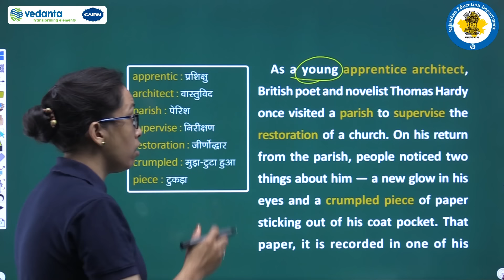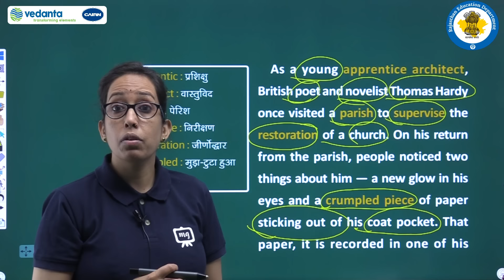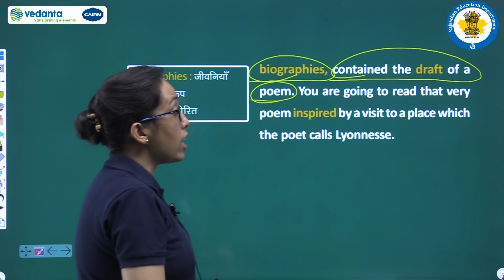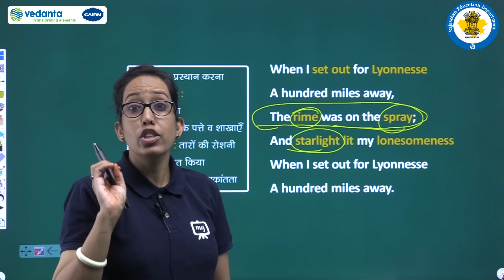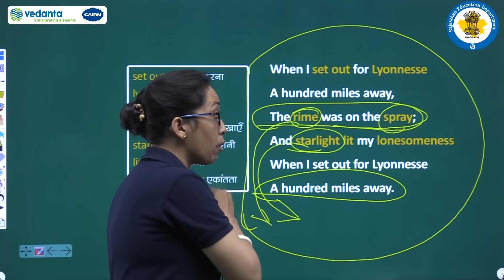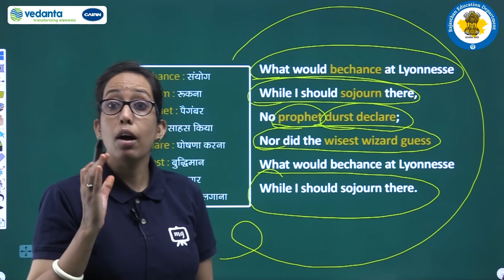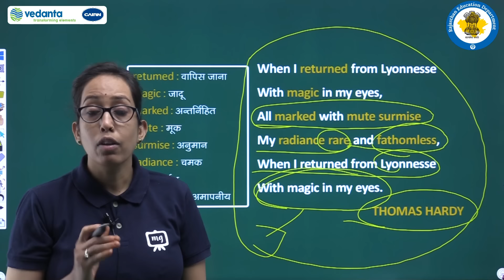NCERT | CBSE | RBSE | Class - 18 | English | Honeydew | When I set out for Lyonnesse | Poem | Part-1